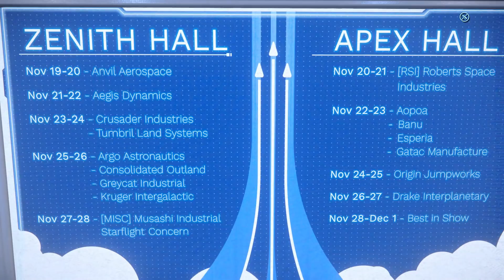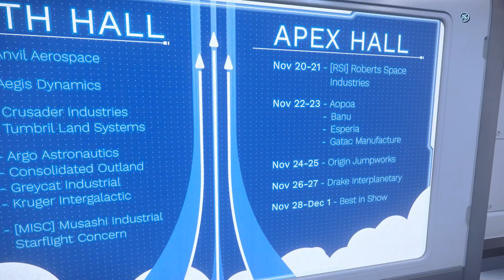The Creepiest Ship In Star Citizen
We Board The Scariest Ship In Star Citizen, The Reclaimer & The IAE 2951 Expo Continues With Alien Ships Including The Banu Defender & Merchantman
Star Citizen Is Free To Play Till December 1st
Star Citizen is a Massive Space Sim That has Blown Me Away